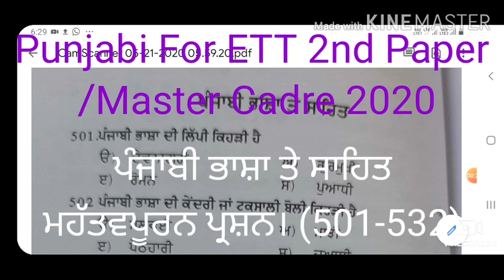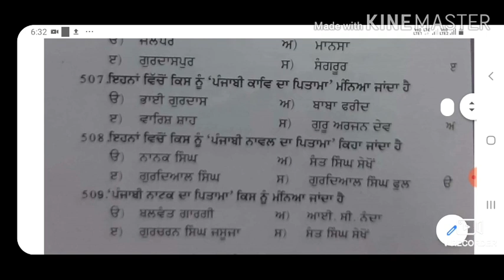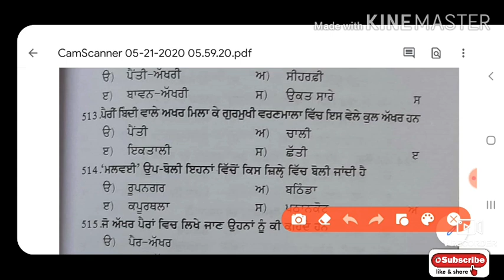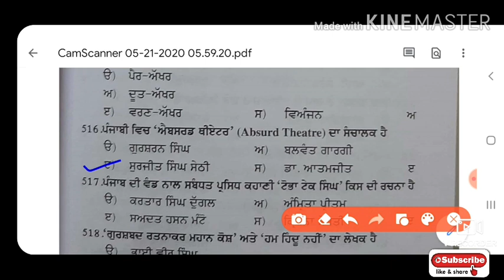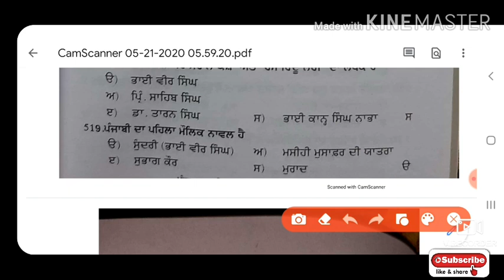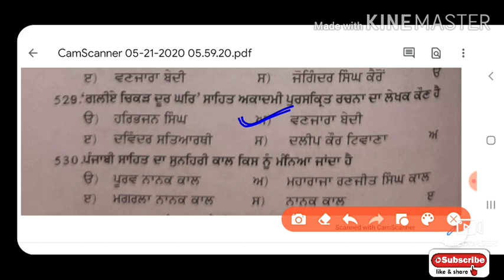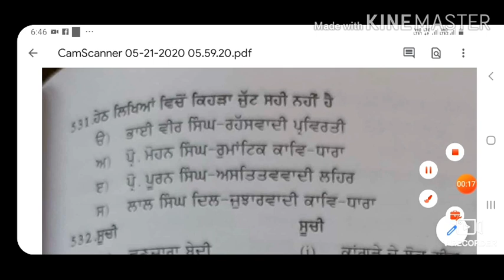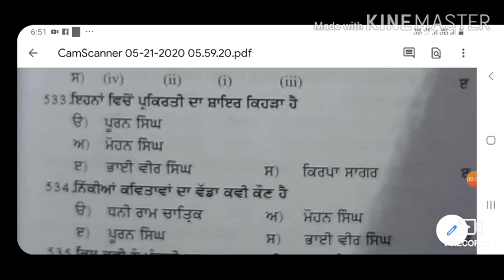Punjabi Sahit For ETT 2nd Paper / Master Cadre 2020| ਪੰਜਾਬੀ ਭਾਸ਼ਾ ਤੇ ਸਾਹਿਤ/ਮਹੱਤਵਪੂਰਨ ਪ੍ਰਸ਼ਨ(501-532)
This video is about the details of Punjab Sahit